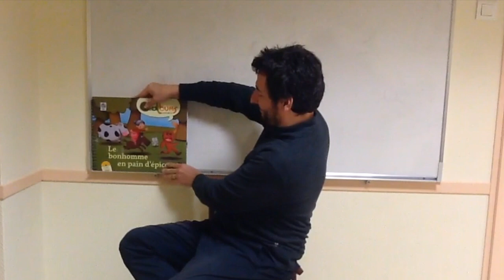Le bonhomme en pain d'épices LSF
‪#‎solidaritéeducationbilinguelsfcovid19‬